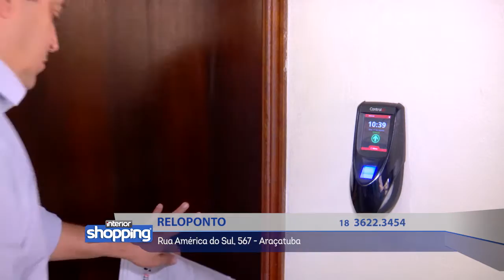RELOPONTO no Interior Shopping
Reloponto
Rua América do Sul, 567 - Araçatuba

No caso de ofertas, promoções ou algo do gênero, as mesmas são válidas apenas para os dias 29 de Agosto a 02 de Setembro de 2016.

Divirta-se; Informe-se!